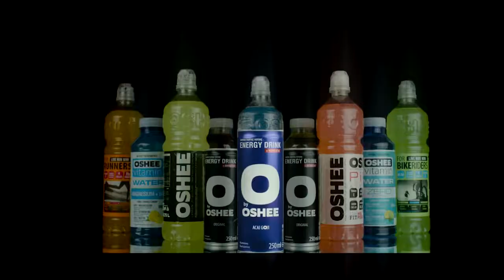Oshee - Live, Fight, Win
Georgian Dancer - Polish sports drink campaign for Georgian Market